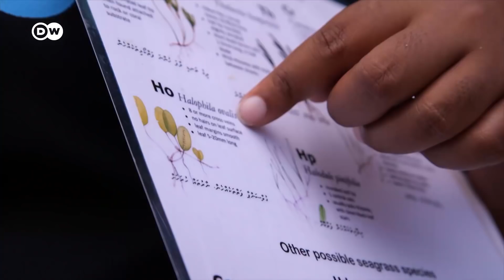Maldives: How saving seagrass helps fight climate change | Global Ideas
The seagrass meadows around the Maldives are under threat. But the government now plans to place this valuable ecosystem under protection. As well as serving as nurseries for sea life, they act as carbon sinks and protect the atolls from erosion.